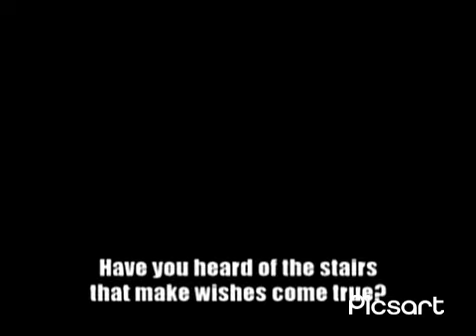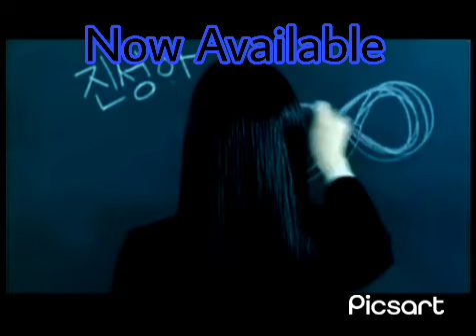wishing stairs trailer